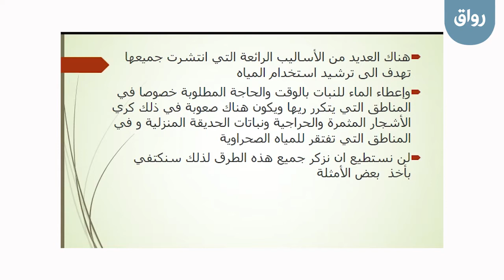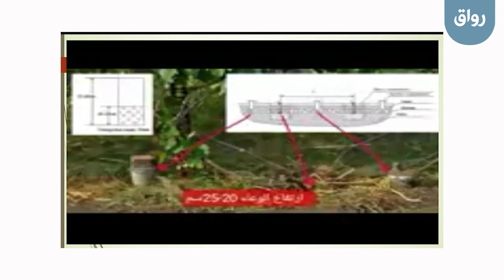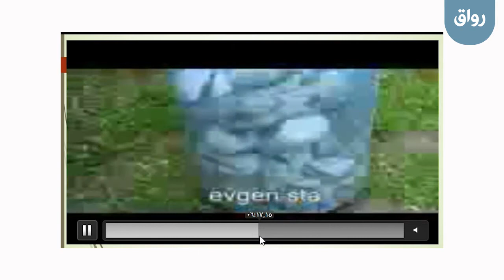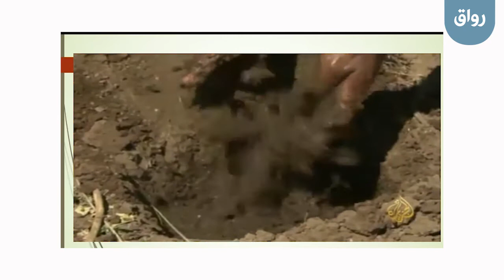رواق: الزراعة المائية - 1 - 3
رواق: الزراعة المائية، المحاضرة الأولى، الجزء الثالث: امثلة عن طرق حديثة منتشرة